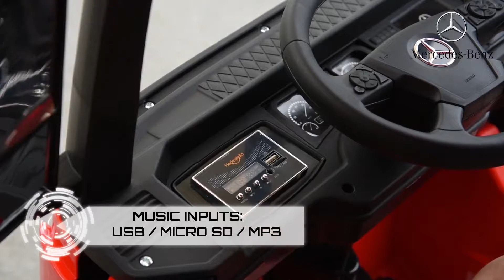KIDSVIP Upgraded 2x12v Mercedes Actros 4WD Ride On Car for Kids and Toddlers w/ Rc, Leather, EVA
Check out this incredibly realistic Mercedes Actros 4WD Ride On Car for Kids and Toddlers Ride On car for Kids and Toddlers available TODAY!

This Officially Licensed Mercedes Actros 4WD Ride On car is an unbelievably Amazing and looks as real scale of truck, equipped with 1 comfortable leather seat and  Offers the coolest and Upgraded Features including:

- Powerful 2x12V Battery
- Rubber Wheels
- 4 Upgraded Bigger Motors
- Leather Seat
- HeadLights and TailLights
- Opening Doors
- Music w/ USB/SD/MP3 inputs
- Parental Remote Control

Follow this link for more info abt this model:
USA

Stay in Touch with KidsVip...